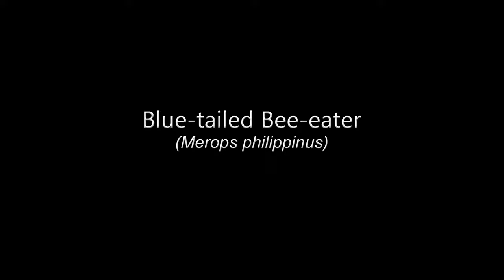Blue-tailed Bee-eater (in 4K)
Blue-tailed Bee-eater (Merops philippinus)

Habitat - Open country usually associated with water along rivers, marshes and ricefields.

Size - 11.5 inches total length

Shooting Info - filmed in habitat at Maambal Orchard, Pangasinan, Philippines on September 13, 2022, Nikon Coolpix P1000, fluid head + tripod + built-in mic, manual focus, manual exposure in available light, recorded and processed at 4K/29.97p.